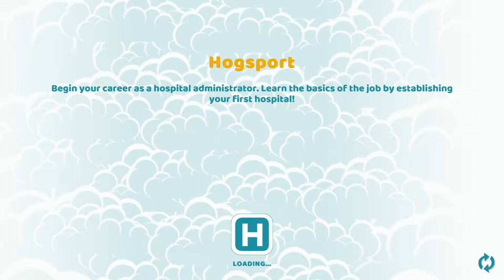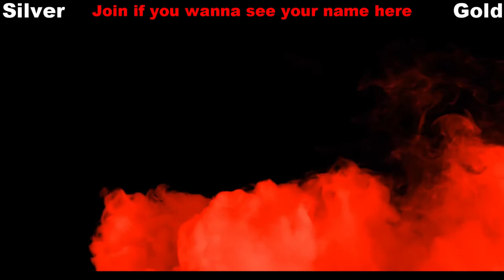Two Point Hospital Playthrough - I'm a doctor now! - Episode 1